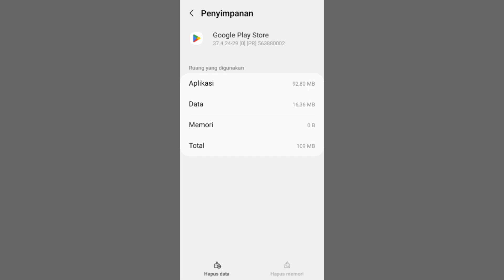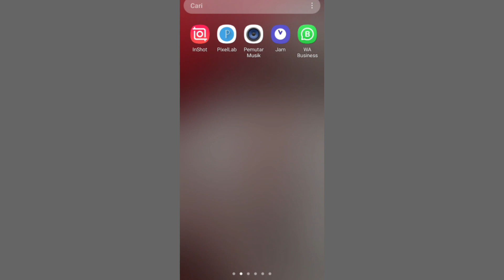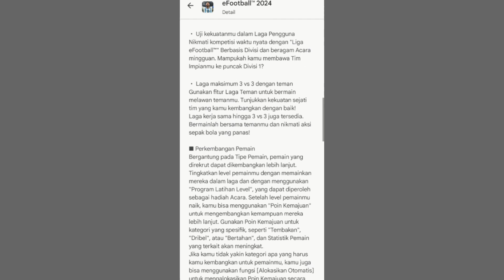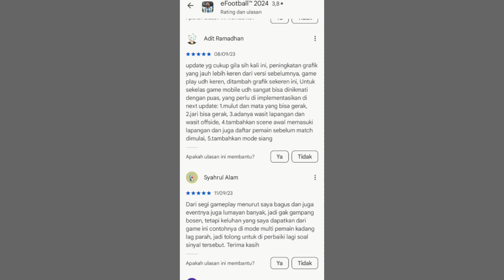Fitur Baru efootball 2024 Mobile Sudah Rilis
cara baru untuk mendapatkan fitur efootball tahun 2024 mobile untuk cara mendapatkan efootball di tahun 2024 coba kalian lakukan cara seperti ini agar kalian bisa mendapatkan fitur baru efootball 2024